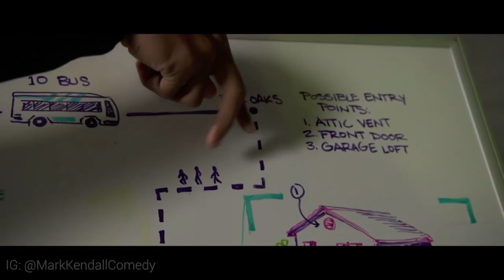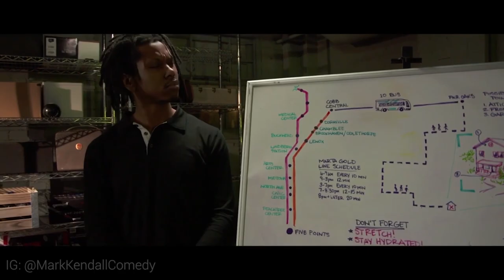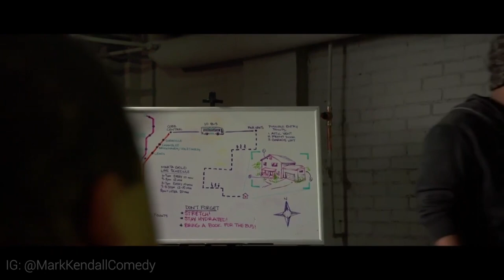Local comedy sketch, ‘If MARTA Came to Cobb County’ lambasts decades-old assumptions about mass-tran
Atlanta native and comedian subverts stereotypes with latest comedy skit